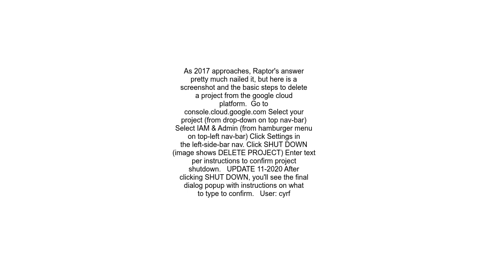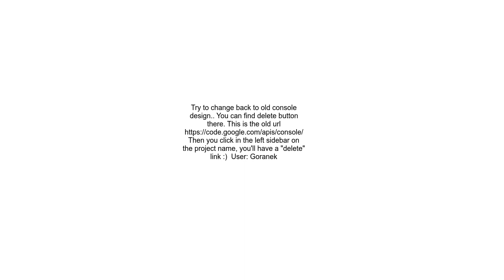How to delete a project from Google Cloud Console